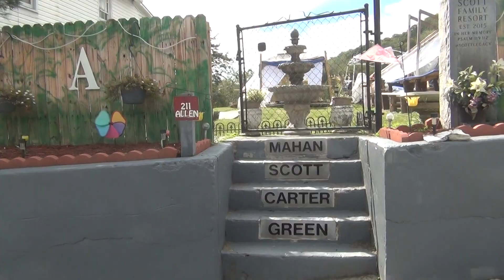Day of Atonement Observance 2020